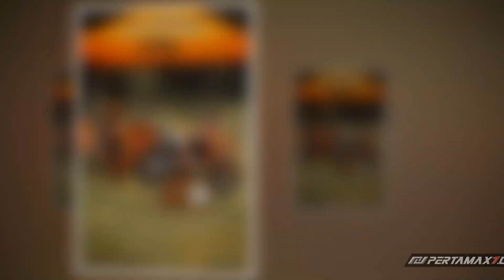Slideshow 2023 KTM SX E 3 E MINI Motocross ⚡🏍⚡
Musik 🎶 Cubic Z - Diamond Ortiz
Penjelasan ❄
Following its success in the European Junior E-Motocross Championship, the KTM SX-E 5 has become a very viable proposition for young mini-cross racers. With further acclaim given by Freestyle MX legend Robbie Maddison’s sons Kruz and Jagger – not to mention its everyday usability as demonstrated by Zoe Birch when exploring with dad Chris.

These accolades have paved the way for the KTM SX-E 3, taking its position as a true entry-level motorcycle, rather than an electric-powered mini-cycle.

Like the KTM SX-E 5, the KTM SX-E 3 delivers the same high-quality and advanced technology as its more powerful counterpart. Featuring the same chromium molybdenum frame, durable suspension, and advanced lightweight construction, the KTM SX-E 3 retains all the “big bike” attributes, but in more user-friendly packaging.

Powered by the same permanent magnet electric motor in the KTM SX-E 5, the KTM SX-E 3 has an output of 3.8 kW, with the 60 Li-Ion cells providing a capacity of 648 Wh in a low 48 V configuration. This results in approximately 2 hours of ride time between charges.

Upfront, 35 mm non-adjustable WP XACT USD forks take care of the bumps, providing 144 mm of wheel travel. On the rear, a WP monoshock is mounted directly to the swingarm, offering 133 mm of travel, and is perfectly matched to the front forks.

In keeping with its smaller dimensions, the KTM SX-E 3 is fitted with 10" black-anodized lightweight aluminum wheels front and rear, wrapped in MAXXIS MX-ST tires. This complements the stock seat height of 600 mm.

The KTM SX-E 3 also features an adjustable seat height, which can be reduced to 555 mm by lowering the bodywork/seat, mounting the rear shock in an alternative position, and lowering the front fork in the triple clamps. From a safety standpoint, the KTM SX-E 3 is fitted with a roll-over sensor, which will cut power as a result of a crash or tip-over. This is supported by a wrist-worn lanyard key, which also stops the motor in the event of an uncontrollable riding scenario. Additionally, the low noise emissions make the KTM SX-E 3 more accessible to younger riders by being less intimidating and more accepted in areas where noise emissions are restricted.

Keeping the KTM SX-E 3 charged is easy, thanks to an external charger supplying up to 900 W. This can be connected to any 110- or 230-Volt socket and plugs directly into the battery pack for easy charging, with a full charge from empty taking approximately 70 minutes.